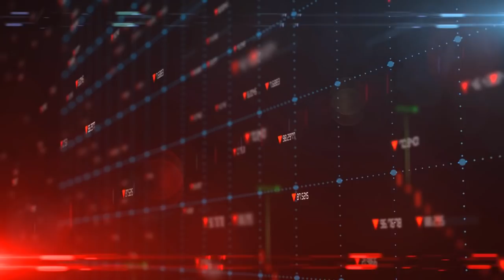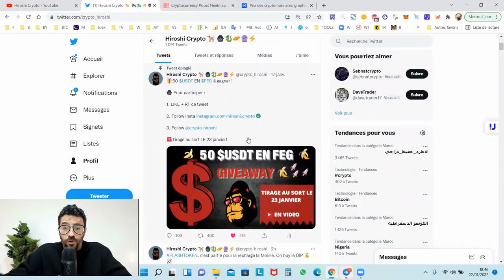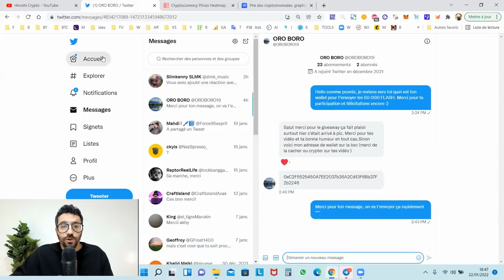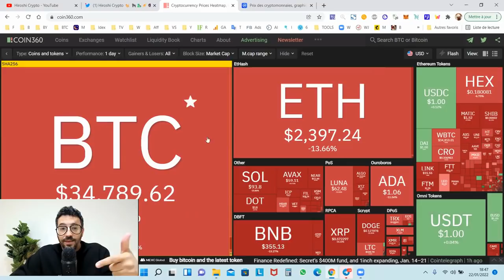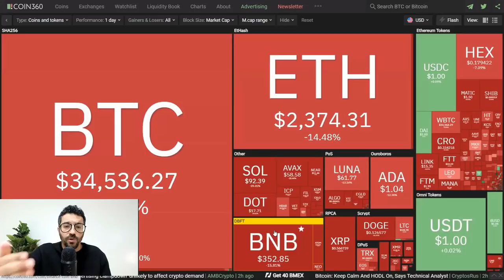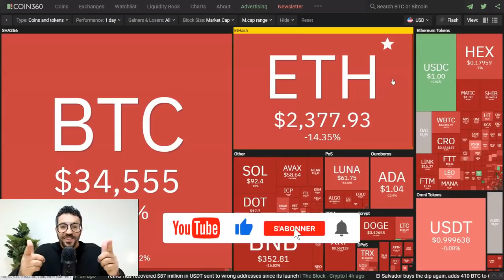BEAR MARKET : J'ARRÊTE LA CRYPTO ?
ICO NEXT STEP

NEXTEP vise a démocratiser la cryptomonnaie comme moyen de paiement via un terminal de paiement qui prendra en charge toutes les configurations de paiement possibles, de sorte à ce que que les commerçants puissent accepter la cryptomonnaie sans contrainte

Cette vidéo est réalisée en partenariat

⚠️ Disclamer: Vous n'êtes pas obligé d'investir. Et je ne suis pas votre conseiller financier. Les propos étayés sont à titre d'information et de divertissement.

FLASH TECHNOLOGIES

⚡️Comment participer à la Private Sale (Vente Privée) des NFTS:

💥 Envoyez vos BNB à cette adresse Metamask: 0xEBAe3Bc51FB4b35B5AC13c7C63eE504D77163f49

Par exemple
✔️Pour 1 nft envoyez 0,5 BNB
✔️Pour 2 nft envoyez 1 BNB

NB: Les Nfts seront envoyés en début de mois de fevrier.